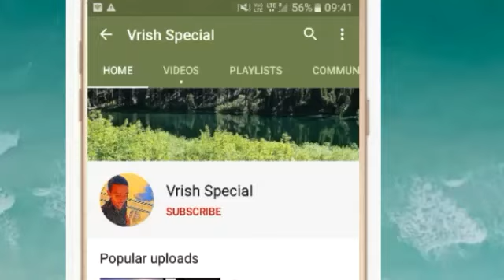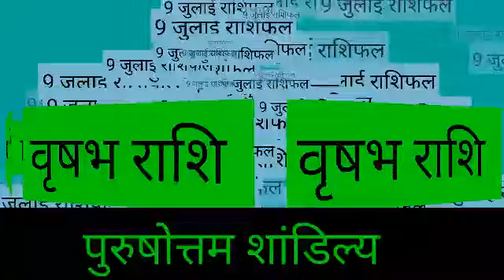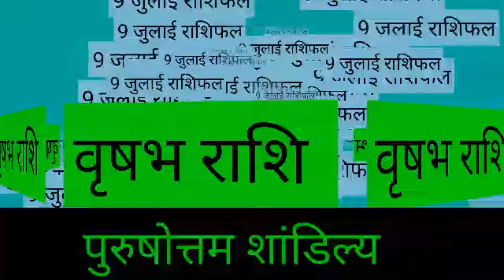9 July 2020 वृषभ राशि की जरूरी खास बात। Aaj ka Vrishabha Rashifal।Vrishabha Rashi 9 July 2020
9 July 2020 वृषभ राशि की जरूरी खास बात। Aaj ka Vrishabha Rashifal।Vrishabha Rashi 9 July 2020

 Vrishabha Rashifal 9 July 2020
Vrishabha rashi aaj ka rashifal
9 July 2020 Vrishabha rashi
 Vrishabha rashi 9 July 2020
Aaj 9 July 2020 ka Vrishabha Rashifal
Vrishabha Rashi
9 July 2020 ka rashifal
 Aaj ka Vrishabha rashifal
Aaj 9 July 2020 ka rashifal
Dainik Rashifal
 Horoscope
 Astrology
 आज का वृषभ राशि 9 जुलाई वृषभ
 वृषभ राशि आज का राशिफल
वृषभ राशि
 वृषभ राशिफल
AajKa VrishabhaRashi
vrishabhaRashifal July 2020

1- Mishra 4 You ( Team Leader )
2- Technical gnet
3- Dhanu Ki Duniya

1st -
2nd -
3rd -
4th -
5th-

धन्यवाद ।